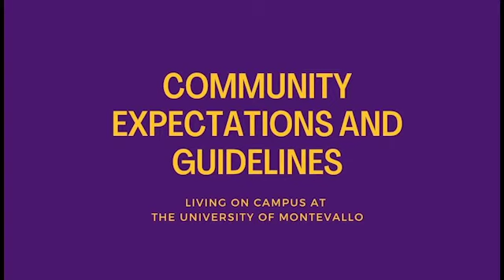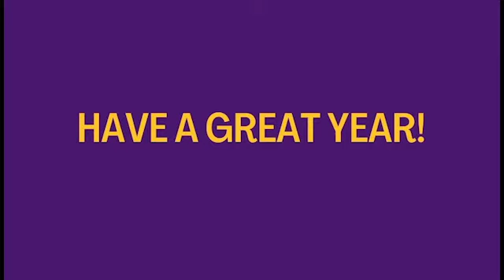Montevallo HRL Community Expectations and Guidelines 2020-2021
Residence Life Coordinator, Savannah Crenshaw, reviews the Community Guidelines and Expectations for students living on campus at the University of Montevallo during the 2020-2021 academic year.